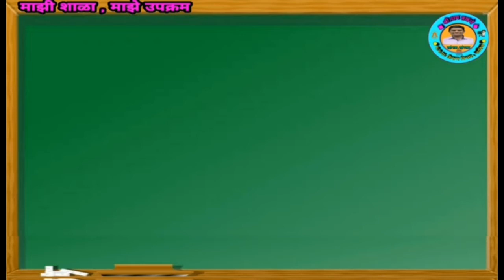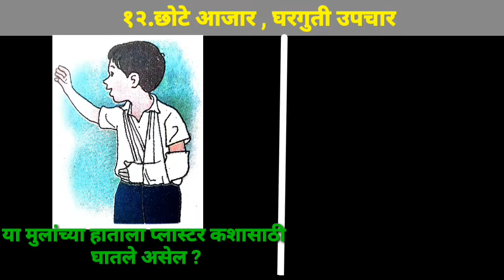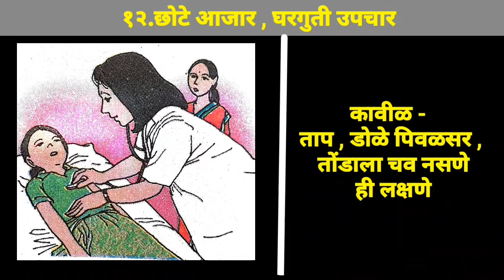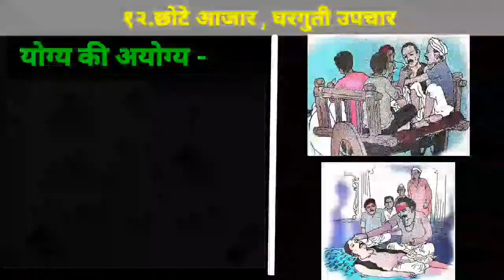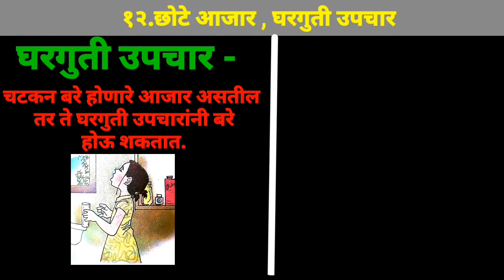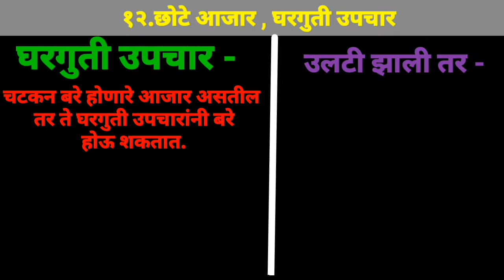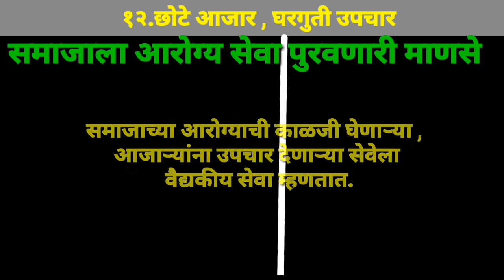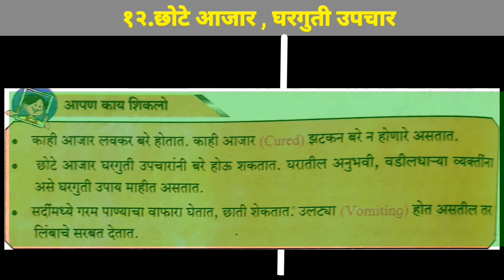इयत्ता-४थी|परिसर अभ्यास-१| १३.छोटे आजार घरगुती उपचार| pachavi|parisarabhyas|Chhoteajarghargutiupchar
*🔆इयत्ता - चौथी🔆*

 *🔆विषय :- परिसर अभ्यास-१🌱*

★उपघटक - ९ . हवा

*🔆विषय :- गणित🔆*

★पाच अंकी संख्या वाचन

★उपघटक-गुणाकार तीन अंकी संख्येला दोन अंकी संख्येने गुणणे भाग-१

★उपघटक-गुणाकार तीन अंकी संख्येला दोन अंकी संख्येने गुणणे भाग-२